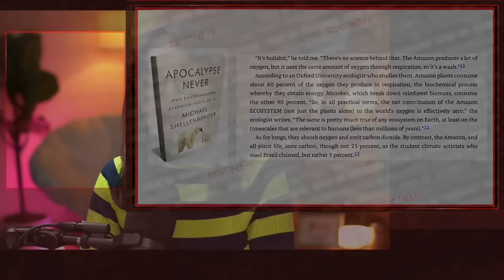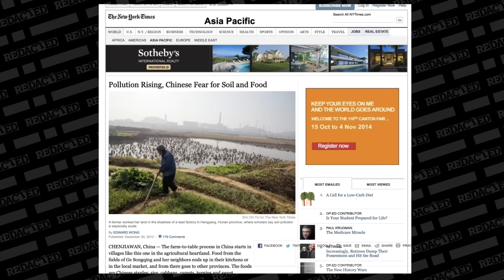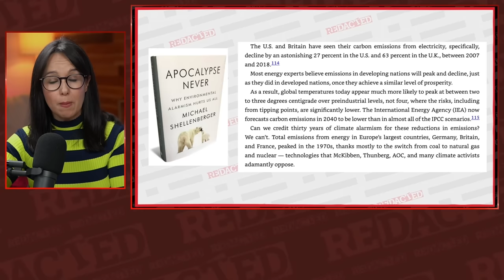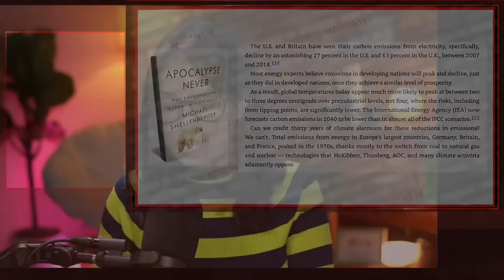China just SHOCKED the world and the WEF is in REAL trouble! | Redacted with Clayton Morris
China just shocked the world and the WEF's climate lie is about to be exposed. China says that carbon emissions have peaked and are expected to decline within the next year or two. It is worth noting that developed countries emissions typically peak and then decline as technology in industry advances. According to the International Energy Agency, China accounts for 60% of all new solar and wind power installations. China is also working on at least 21 nuclear reactors to build out nuclear energy. China has a goal of reaching net zero by 2060. It is worth noting that all of this was done quite naturally. No environmental group, activist or lobby can take credit with what research has shown would happen anyway.